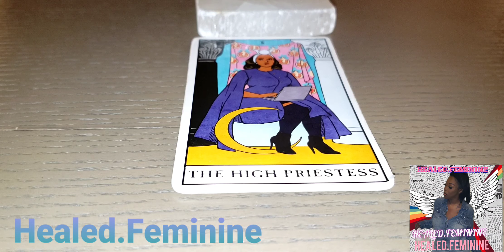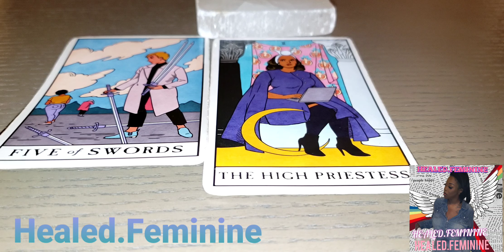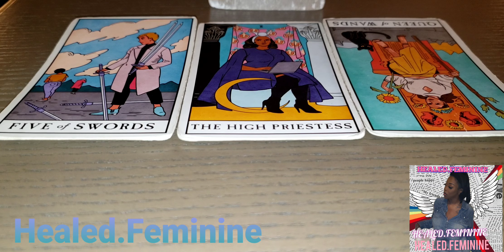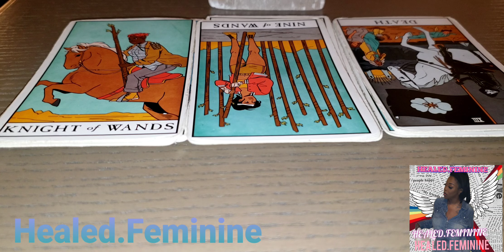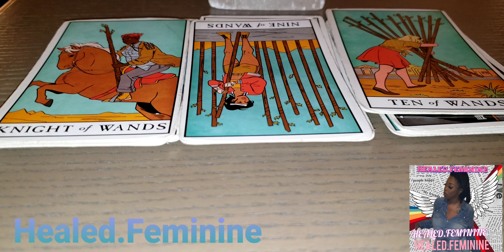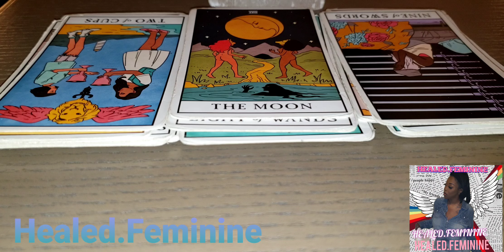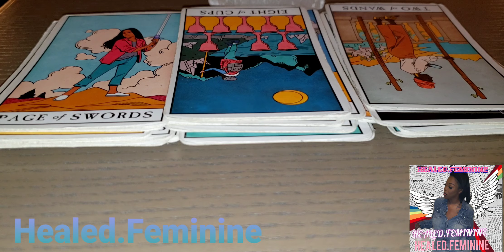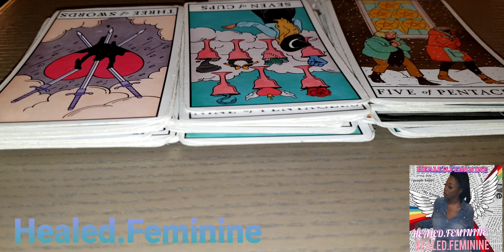DF The Ball Is In Your Court⛹🏾‍♀️🙌🏾🏀..Whatchu Gone Do.👀.⁉️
In this video we're touching different options & opportunities that can/will be beneficial for U..🤑🙌🏾😁

YOU DO NOT HAVE PERMISSION TO USE MY CONTENT OR MY VOICE ‼️🛑🚨🚨🚨